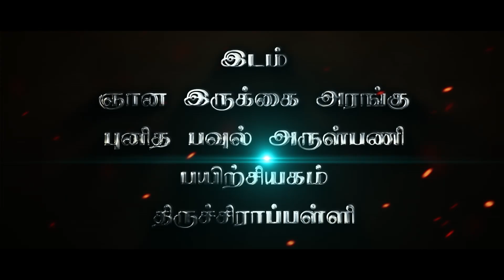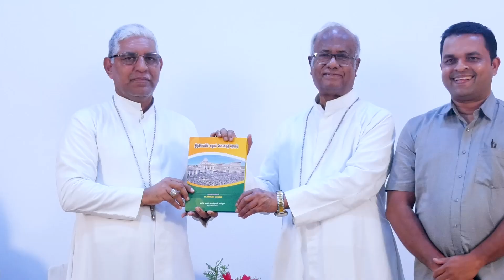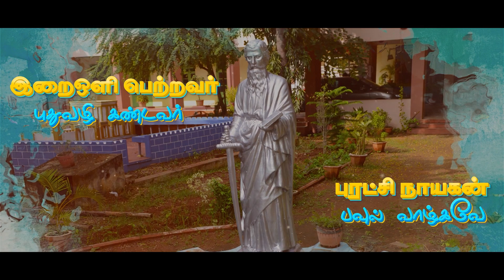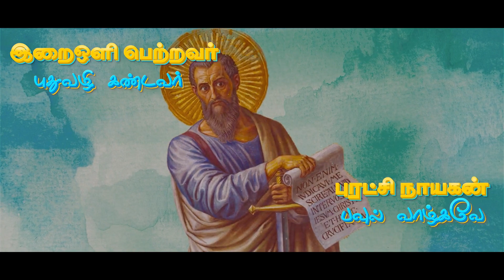திருஅவையின் சமூகக் கோட்பாட்டுத் தொகுப்பு | நூல் வெளியீடு | St. Paul's, Trichy | New Tamil Book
திருஅவையின் சமூகக் கோட்பாட்டுத் தொகுப்பு
Official Tamil Translation of the
COMPENDIUM OF THE SOCIAL DOCTRINE OF THE CHURCH

New Book by St. Paul's Seminary (Thedal Veliyeedugal)
Original Price - Rs. 400/-

Thedal Veliyeedugal
St. Paul's Seminary
91, Bharathiyar Salai
Cantonment
Tiruchirappalli - 620 001